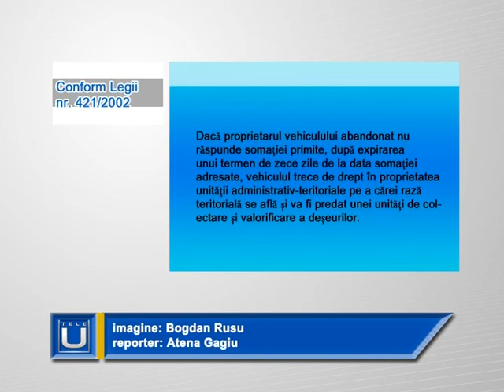2 Sute de masini abandonate